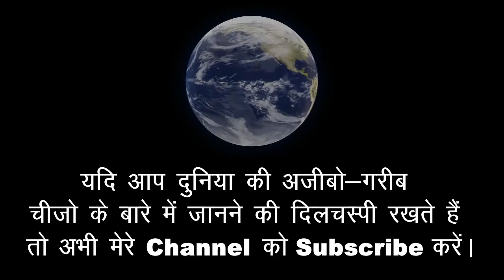The Mysterious Venus Flytrap - Botanical Society of America I कैसे एक पौधा कीड़ो को खा जाता है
Reels short video

poisonous plants in india
insect killer plant,
insect killer plants
flytrap plant time lapse,
flytrap plant digestion,
flytrap plant video,
flytrap plant malayalam,
flytrap plant vs finger,
flytrap plant seeds,
flytrap plant care,
flytrap plant in action,
a fly trap plant,
venus flytrap plant care,
venus flytrap plant growing,
giant flytrap plant,
venus flytrap plant in hindi,
how to plant flytrap seeds,
how venus flytrap plant trap insects,
venus flytrap plant kaise lagaye,
flytrap venus fly trap,
repotting flytrap plant,
flytrap plant soil,
the venus flytrap plant,
venus flytrap plant video,
plant venus flytrap seeds
amazing plants in the world,
amazing plants ideas,
amazing plants in hindi,
amazing plants in the world in hindi,
amazing plants and animals,
amazing plants class 4,
amazing plants growing,
amazing plant facts,
amazing plants and flowers,
amazing plants what are producers,
amazing plants david attenborough,
amazing plants book,
bbc amazing plants,
amazing carnivorous plants,
amazing limone citrus plants,
amazing plants documentary,
amazing ways plants defend themselves,
amazing nature plants dancing in time lapse,
plants do amazing things,
plant hunting amazing plants for free,
amazing ideas for plants,
amazing facts about plants and animals,
amazing facts about plants in hindi,
amazing hacks for plants,
amazing plants national geographic,
amazing garden plants,
halamang gamot. amazing plants,
amazing house plants,
amazing hanging plants,
amazing hanging plants ideas,
amazing life of plants,
most amazing plants,
world's most amazing plants,
amazing plants of the world,
amazing facts of plants,
amazing plants read aloud,
top 10 amazing plants,
the amazing plants,
amazing plants video,
plants vs zombies amazing,
amazing world of plants,
10 amazing plants,
21 amazing plants ideas,
5 minute crafts amazing plants